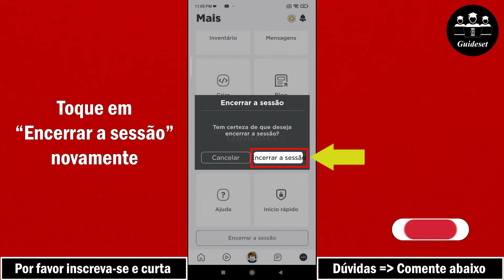Como Sair Da Conta Roblox | Rápido e Fácil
Como sair da conta Roblox
Neste vídeo, você aprenderá como sair da conta Roblox passo a passo. Sair da conta Roblox é muito fácil e você pode fazer isso facilmente com este tutorial.